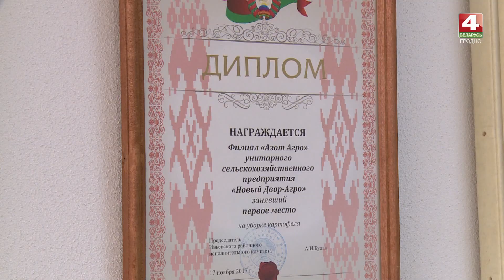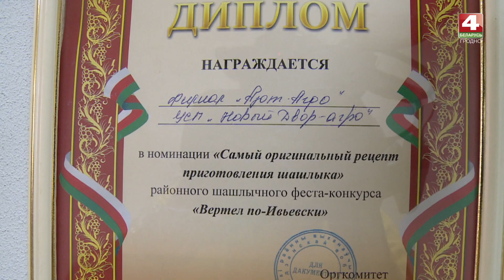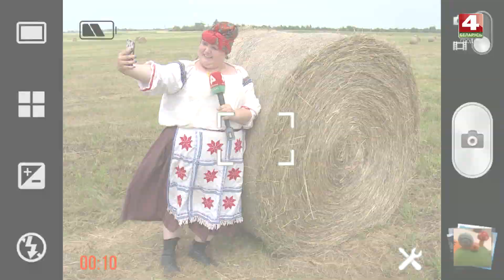Надежда на село. Лаздуны. 12.08.2019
ТРК Гродно. Надежда на село Беларусь 4 Гродно. Телевидение Гродно
Автор: Светлана Губарь, ведущая: Надежда Маркевич.
Філіял “Азот Агра” ўнітарнага сельскагаспадарчага прадпрыемства “Новы Двор-Агра”- адна з буйнейшых сельгасарганізацый  Беларусі. Асноўная спецыялізацыя гаспадаркі - мяса-малочная жывёлагадоўля. Займаюцца тут таксама вытворчасцю розных сельгаскультур - збожжавых і зернебабовых , рапсу,бульбы, цукровых буракоў.